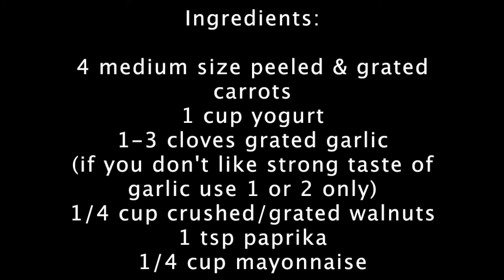Party Snack, Original Turkish Yogurt & Carrot Snack, Warning...Super yummy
This delicious & yet easy to make snack is the perfect dip for your parties; get prepared so quickly and taste yummy & different that everyone in party will ask you how you made that or just make it to enjoy as a light snack anytime you crave :)